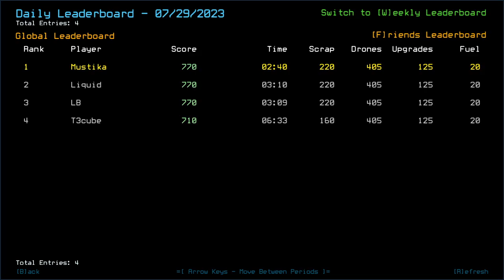Duskers Daily 29 Jul 2023 (+ modded): MusT3kube Edition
Big brain moment.

T3cube mentions that he's not going to upload this one.

0:00 Intro
5:39 Vanilla Intro
6:46 Vanilla Challenge
9:27 Vanilla Complete, waiting for T3cube
14:30 Modded Intro
16:01 Modded Challenge, bois
28:32 Modded Complete, Outro
29:50 Irrelevant Next Episode Scheduling